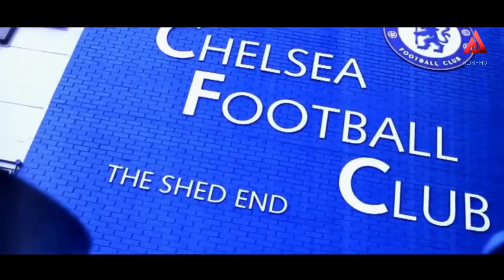Fight Against Covid-19 -Movie- I HD Coronavirus Football Corona Covid-19💊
As Per Reports many matches are being postponed, suspended and players are getting affected by this Virus.Football is a beautiful game and corona wont stop us.

Fight Till the End
Football against Corona Virus
Sports Against Corona Virus

Clips Provided by

Music